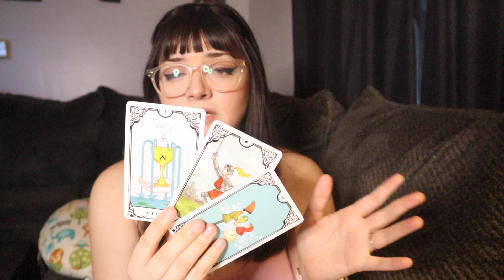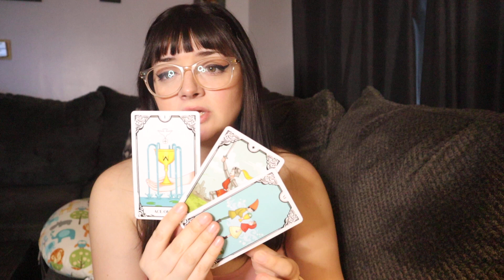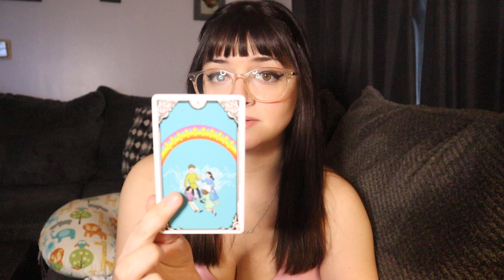Cancer "None Of Them Will Believe It Cancer But Omg!" Mid March